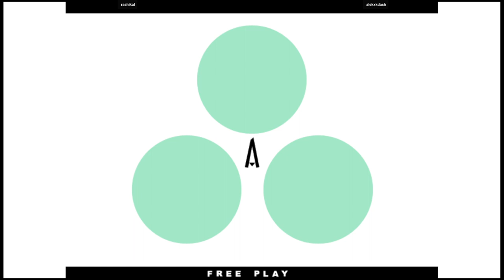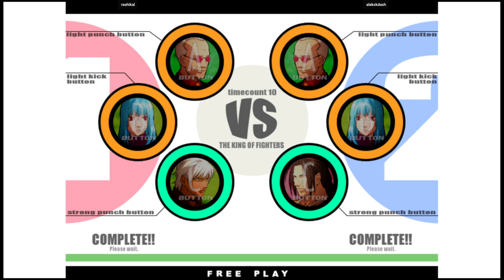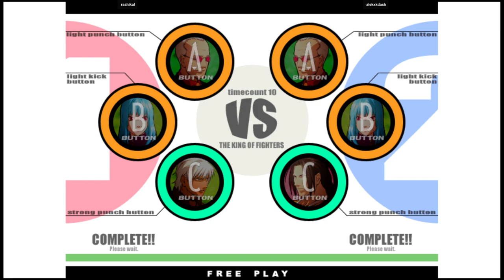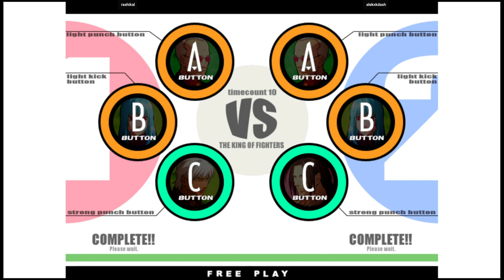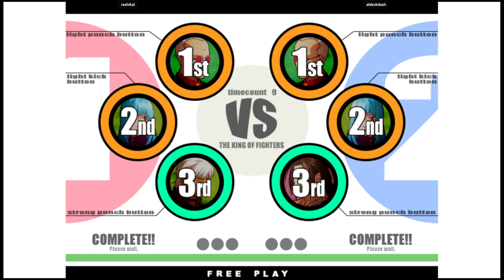KOF XI | rashikal VS alekxkdash | 🇺🇸🇺🇸 Fightcade Youtube Channel